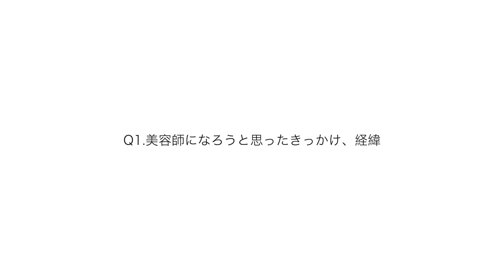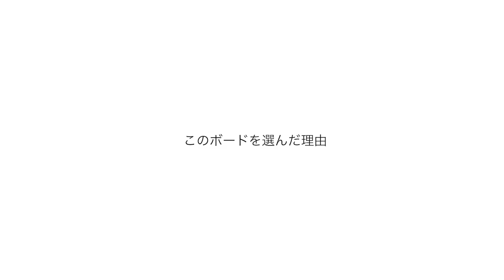トップスタイリストの休日に密着してみた〜OMAE KENICHI〜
■Liner／ 原宿・表参道・明治神宮前で一線を画すヘアサロン

店舗名：Liner（ライナー）
所在地：〒150-0001  東京都渋谷区神宮前3-30-6 Zet JINGUMAE 2F
営業時間：平日 11:00 - 20:00 / 土日祝 10:00 - 19:00（火曜日定休）

Liner（ライナー）には線を引くという意味があります。
髪を切るということは線を引くこと。何もないところに線を引くということは新しいものを創り出すこと。
都会的な日常に溶け込む一線を画すデザインを提案する、新しい自分の始まり、新しい何かを生み出すことができるようなヘアサロンに。

1983年4月19日生まれ、神奈川県出身
2003年 SHIMA入社。2007年 スタイリストデビュー
2009年 SHIMA新ブランド店ディレクター就任
培ったクリエイションを生かし、時代ごとの女性像を創造するヘアースタイルの基盤を構築
2011年 トップスタイリスト昇格
2017年 実績とクリエイションが評価されSHIMA最高ランクであるエグゼクティブスタイリスト昇格
2022年2月 大前と協力し、Liner設立

1984年2月17日生まれ、群馬県出身
2003年 SHIMA入社
2006年 スタイリストデビュー
2008年 代官山店ディレクター就任
以降、10年間に渡ってスタイリストデビューまでの教育プログラム作成に関わり数多くの人気スタイリストを自店より輩出
2010年 トップスタイリスト昇格
2018年 青山店に異動しプレイヤーとして活躍
2022年2月 代表伊藤と協力し、Liner設立。